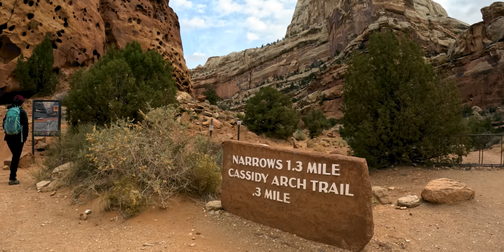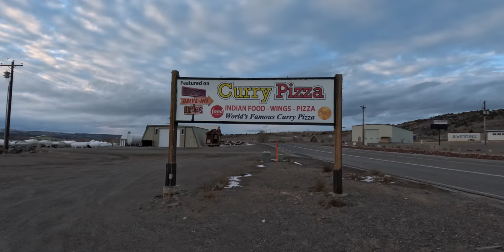Incredible views in Capitol Reef - Climbing Fern's Nipple. Sort of.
I hate not making it to my destination.  But I also enjoy being alive.  So therein lies the dilemma.  When do you push on past your fears, and when are you a fool for doing so?  For me, that answer is about 50' below the summit of Fern's Nipple in Capitol Reef National Park.

Flower Duet - Brooklyn Classical
45 - Sean Twomey
It's All the Same - Flint
Nocturne in Eb Op. No 2 - Birraj